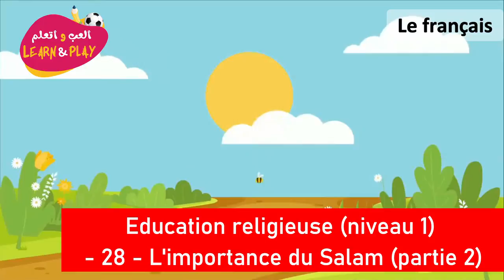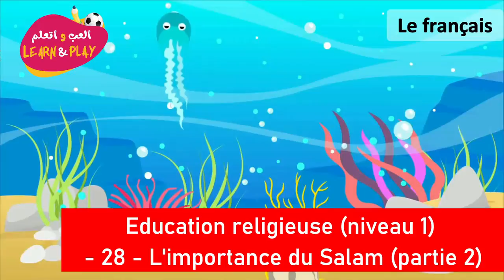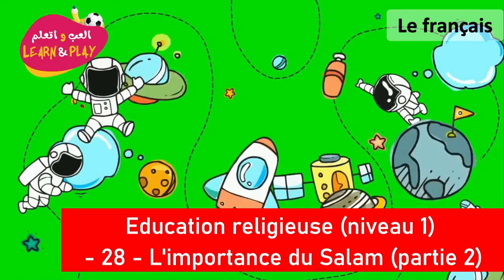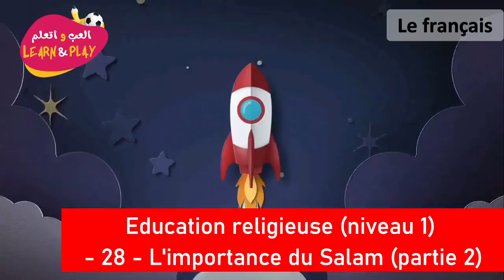Education Religieuse Niveau 1 28 L'i 28